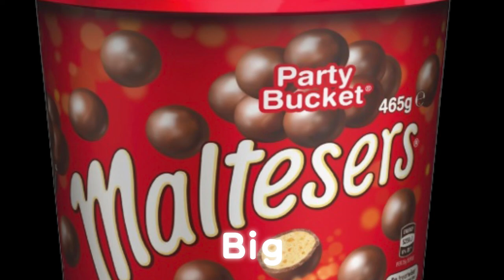maltesers eating Sound Variations in 60 Seconds